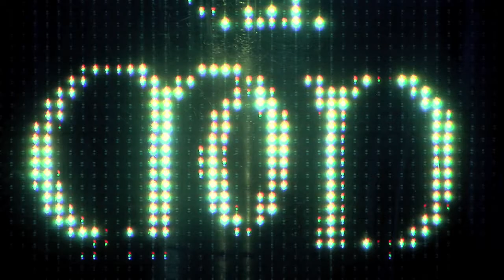TATO-Mélange 2013 ft. Jean Paul Gaultier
Second part of the Mélange Fashion Show at Temple Nightclub in San Francisco.